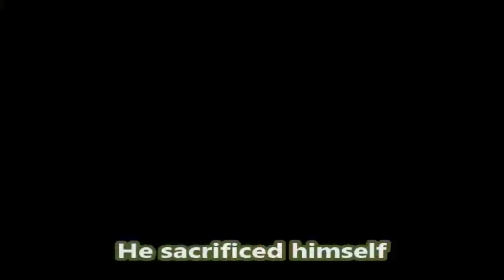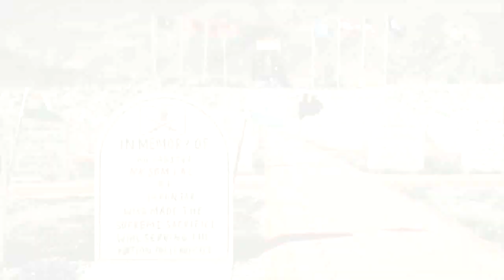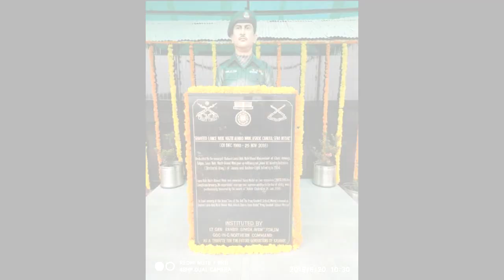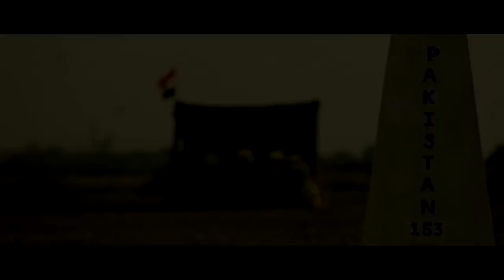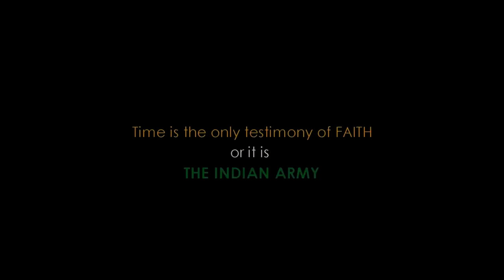PRAHAR - Lance Naik Nazir Ahmed Wani Short Film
First Kashmiri to get an Ashok Chakra, highest peace time gallantry award – Lance Naik Nazir Ahmed Wani SM**. A scintillating documentary on the brave son of India, L/Nk Nazir Ahmed Wani made by Prahar- Samaj Jagruti Sanstha, Nagpur. This documentary will definitely brings goose bumps to all. The voice over is given by Flt Lt Shiwalee Deshpande (Retd). Prahar felicitated this hero on 15 Sept 2019 and honoured his Veerpatni